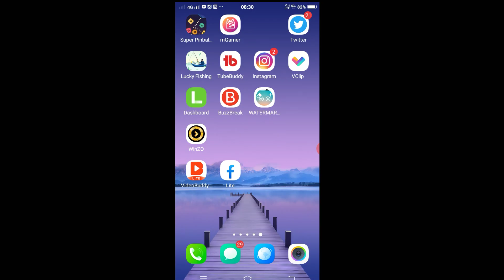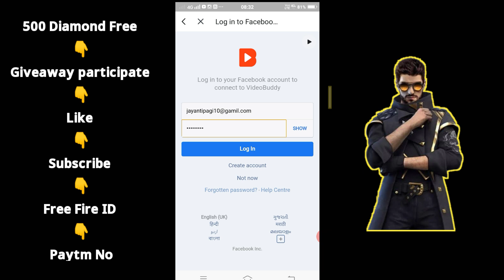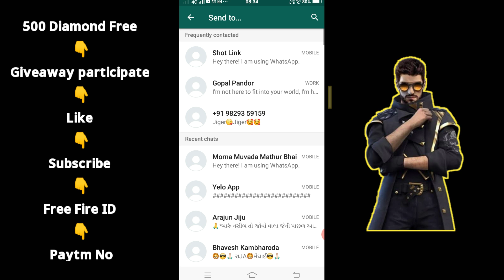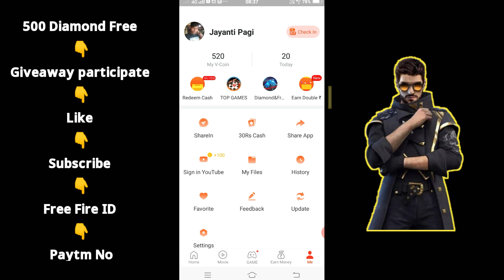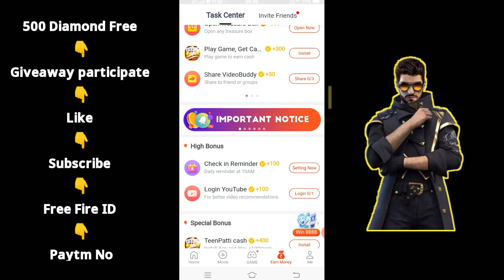How to get free Diamond in free fire add || Get 1000 Diamond dilly free fire add || Suppr Gaming